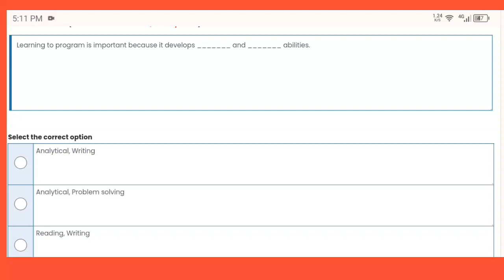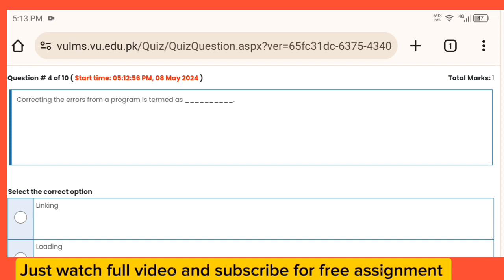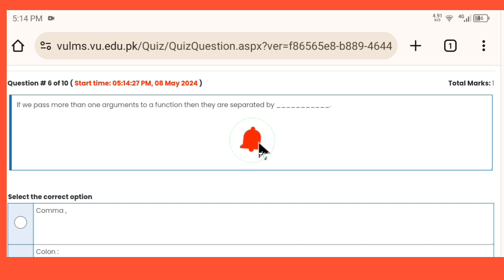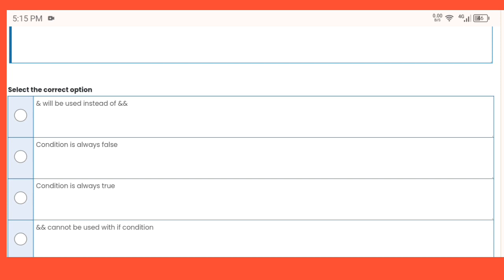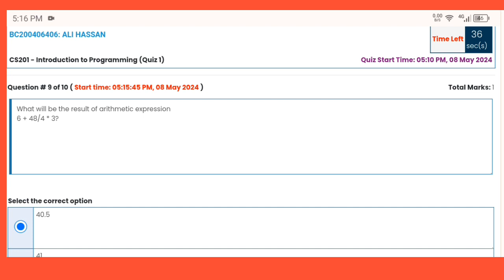CS201 Quiz 1 solution 2024